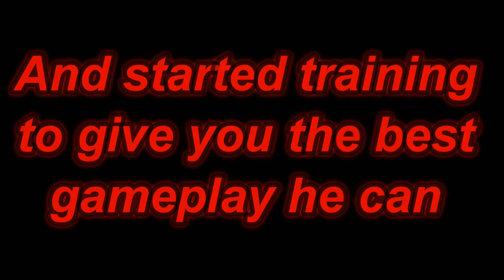PUBG GIVE UP Montage | ShadowStalkerTM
Any feedback in the comments is welcome :)

Music used in the Intro: DIEOM - No Control

Music used in the video: 2nd Life - Reverse

Check out the artist's pages:
➥ 2nd Life